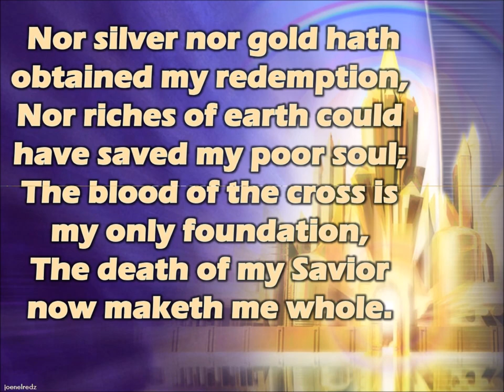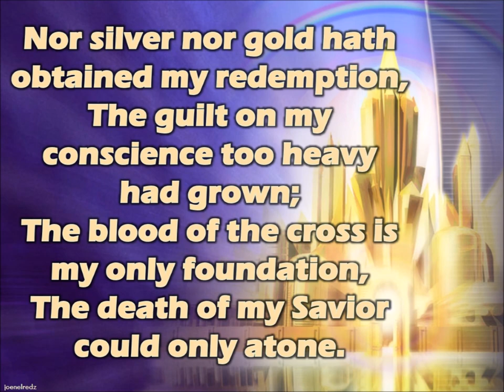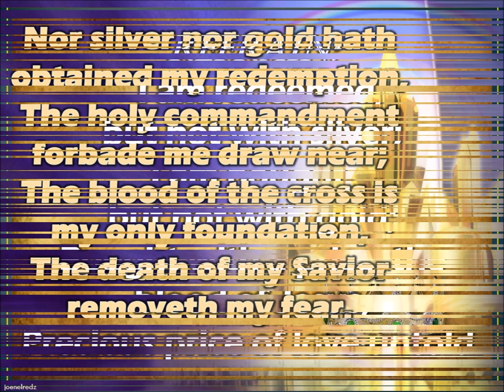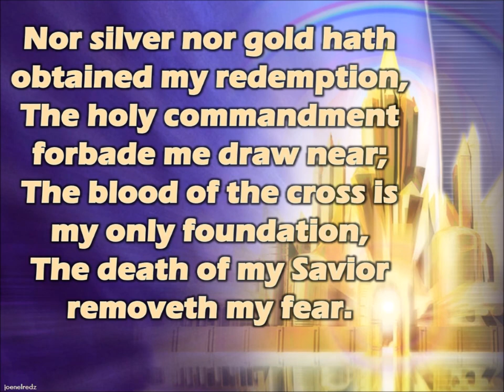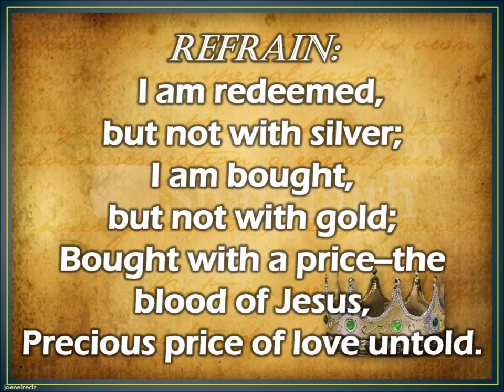Nor Silver Nor Gold